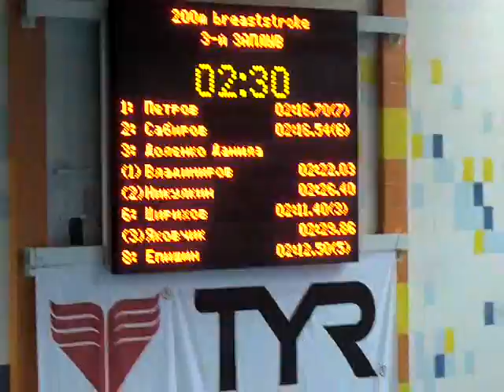Игорёк и Никитос 200бр.Третий деньПродолжение.wmv